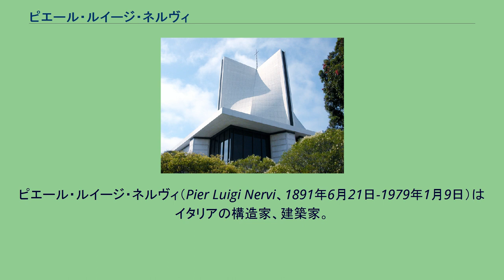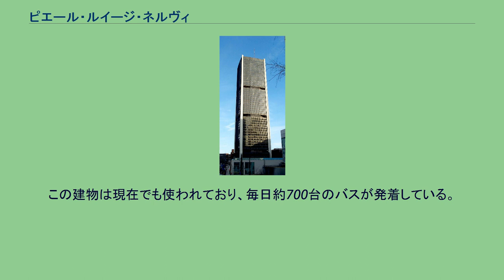ピエール・ルイージ・ネルヴィ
ピエール・ルイージ・ネルヴィ（Pier Luigi Nervi、1891年6月21日-1979年1月9日）はイタリアの構造家、建築家。
ボローニャ大学で学び、1913年に卒業、1946年から1961年の間、ローマ大学で工学の教授として教鞭をとった。
美しい構造を設計する構造エンジニアとして知られ、日本の建築家、丹下健三にも影響を与えた。
特に鉄筋コンクリートやプレキャストコンクリートの利用で知られる。
代表作にパラロットマティカ（1960年ローマオリンピックのための屋内競技場）がある。
イタリアのソンドリオに生まれ、ボローニャ大学で土木工学を学び、1913年に卒業した。
卒業後はコンクリート建設協会に入会した。
1915年から1918年まで、第一次世界大戦の間の数年間をイタリア陸軍のエンジニアリング部隊の一員として過ごした。
彼が受けた教育は、現在のイタリアの土木学科の学生が受けるものとほぼ同じである。
1946年からはローマ大学建築学科教授を務めた。
1957年ヴィルヘルム・エクスナー・メダル受賞。
1923年に土木エンジニアとしての活動を開始し、幾つかの飛行機用格納庫を請け負った。
1940年代を通じて、鉄筋コンクリートの可能性を追求することで、西ヨーロッパの多くの建物の再建に尽力した。
この時期には、イタリア政府に対して鉄筋コンクリート製のボートを売り込んだ事もある。
ネルヴィは、構造設計、特に薄いシェル構造物の設計においては、数学と同様に直観も必要であると説いた。
ローマ建築やルネッサンス建築の美を参照しつつも、しばしば自然界にも見られるリブやヴォールトなどの構造的要素も採用した。
これは建築の構造強度を増すだけでなく柱を減らす事にも貢献した。
彼は、設計にシンプルな幾何学と洗練されたプレファブリケーションを用いる事で工学を芸術にまで高めたといえる。
ネルヴィは土木工学教育を受け、イタリア語で言う「建築技術者」として活動していたが、当時から建築技術者は建築家として認識される事は稀であった。
1932年以降、彼の美しい設計はより重要なプロジェクトへと採用されて行ったが、これは、当時のヨーロッパに鉄筋コンクリートや鉄骨を用いた建築物のブームが起こっており、建築的な側面よりもむしろ工学上の可能性が注目されていたためである。
ネルヴィは鉄筋コンクリートを当時の主要な構造材料とすることに成功した。
殆どの作品は母国イタリアにあるが、イタリア国外でもいくつか作品を残している。
アメリカでの最初の仕事はニューヨークのジョージ・ワシントン・ブリッジのバスターミナルであり、ここでは、三角形にプレキャストされたユニットによって屋根が構成されている。
この建物は現在でも使われており、毎日約700台のバスが発着している。